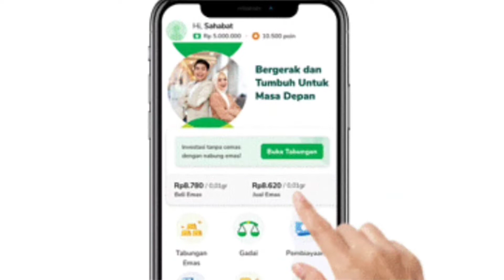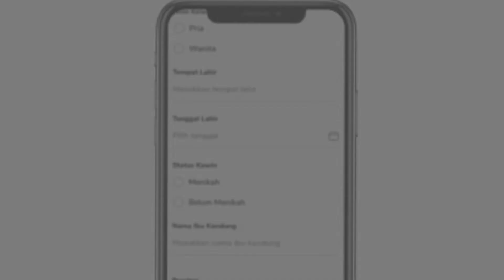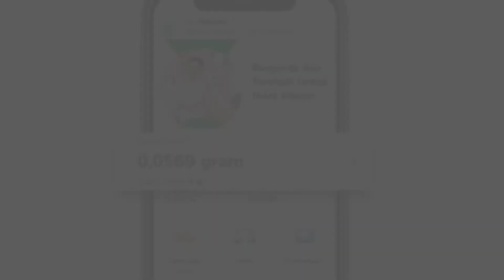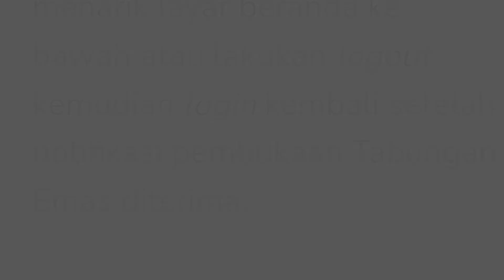CARA MEMBUAT TABUNGAN EMAS DI PEGADAIAN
Cara Membuat Tabungan Emas di Pegadaian Emas merupakan Komoditi yang Paling Stabil. Ini membuat emas salah satu investasi yang banyak diburu orang. Untuk itu sekarang sudah bisa Nabung Emas secara Online.